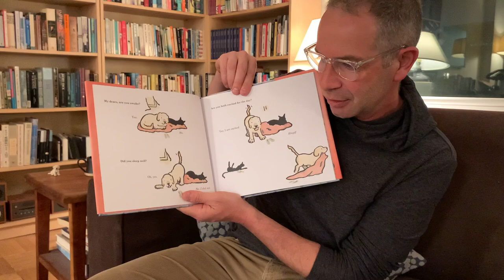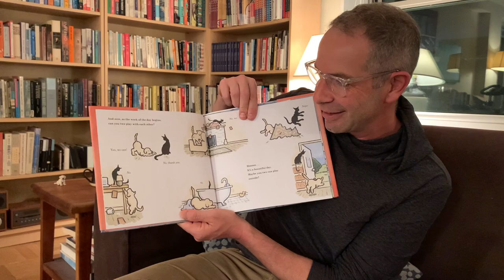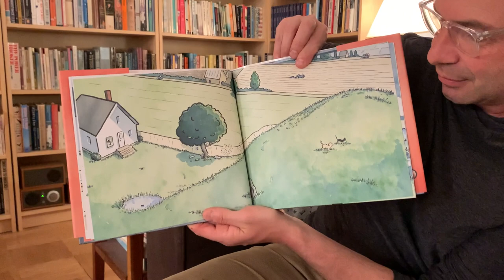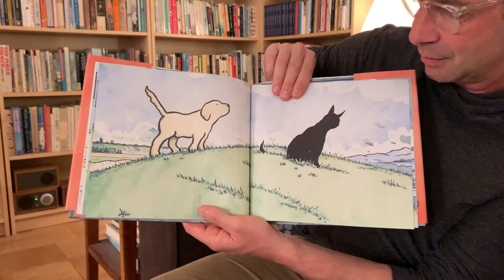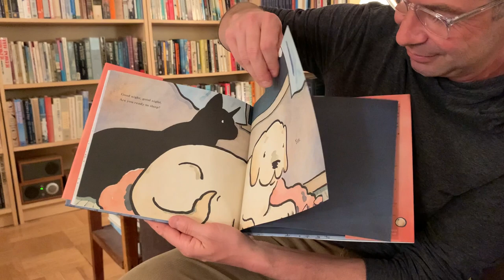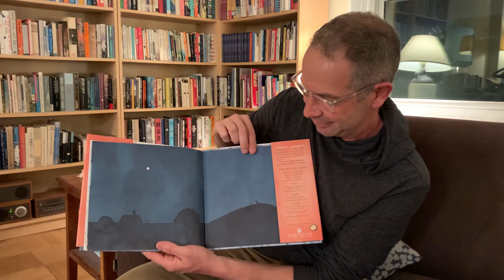Snack Time With MacKids: Elisha Cooper Reads YES & NO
Join Elisha Cooper for a special readaloud of Yes & No, a timeless tale of friendship, adjusting your perspective, and the joys (and trials) of siblinghood.